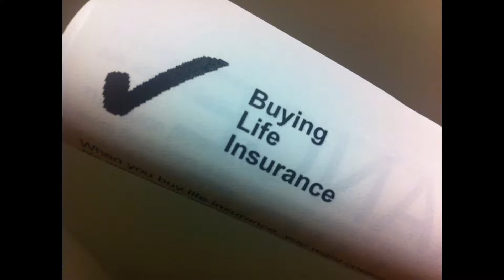Texas Department of Insurance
The Texas Department of Insurance (TDI) regulates insurers and other companies that conduct insurance business in Texas, and assists Texas-based insurance consumers. TDI was founded in 1876 as the Department of Insurance, Statistics and History.[1] The agency is headquartered at the William P. Hobby State Office Building at 333 Guadalupe Street in Austin, Texas, United States.

This channel will help to know you more necessary information about Texas Department of Insurance and its huge description.